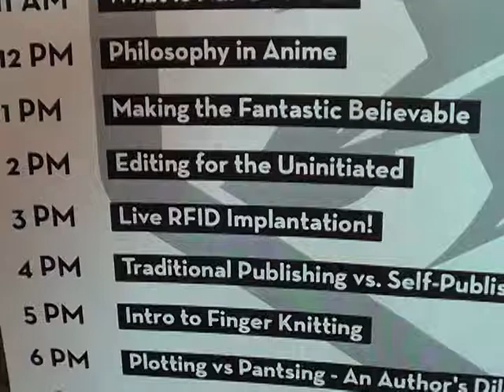PENGUICON2015 811 - Live RFID Implantation!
Live RFID Implantation! - Is RFID the Christian “”Mark of the Beast?”” Is it a way for the Government to track you? There’s no gigantic conspiracy or Biblical End-of-Times here, just really awesome tech that can help you unlock your doors, phone, make electronic payments, contain your medical information, and all kinds of other fun stuff. Join Amal from Dangerous Things as he implants RFIDs into anyone who wants them in a safe and sterile manner! He’ll have kits for sale, too.